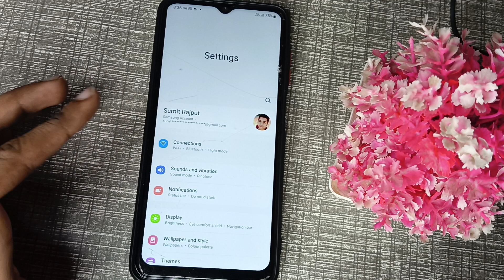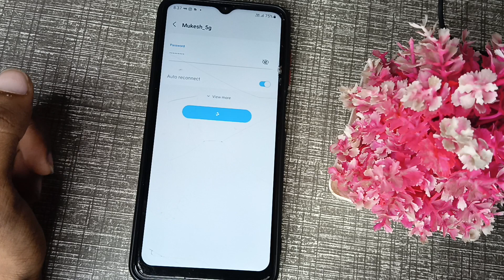How to connect wifi in Samsung galaxy A13, wifi mobile setting